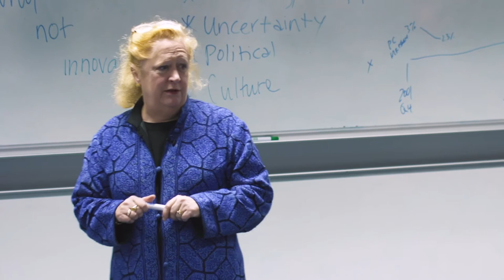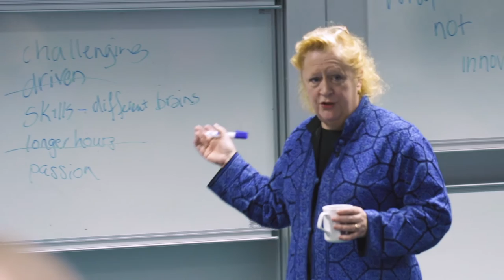A taste of the Bath MBA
What’s it really like to be a part of the Bath MBA? Business leader, entrepreneur and author Margaret Heffernan talks about innovation, adaptability and the importance of helpful people.